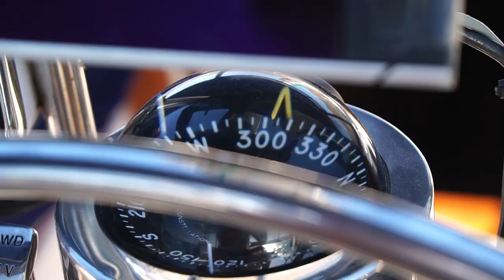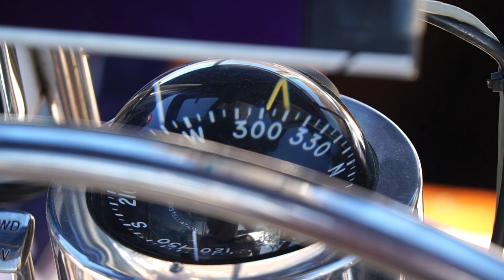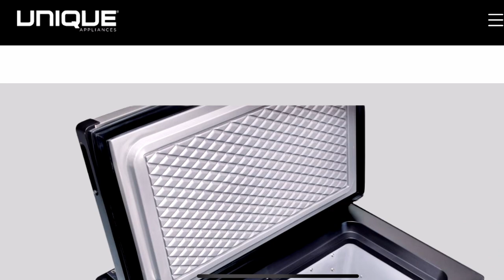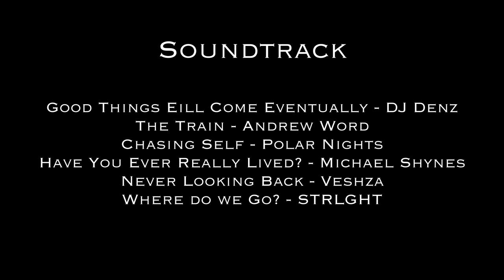Adventures in Mexico | Sailing and Catching Yellowtail | Destination Adventure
My life was always meat for adventure in one kind or another, and what better adventure than sailing.  While in the Bay of Conception, the Sea Witch was having some engine troubles with the tender boat, and word got out that the Destination Adventure guy might be able to help. Captain Pym tracked me down and told me about the issues, and in no time I had that old two stroke whippin again.  To say thank you, she offered to take me out n the sailboat for a day of sailing, and of course I said yes.  I have gotten to sail a couple of times in New Zealand on Americas Cup yachts, but this was my first time on a live-aboard.  I absolutely loved this experience, and I think some sailboat travel may be in the future for Destination Adventure.

Leaving the Bay of Conception, I had my sights set on getting into my first Yellowtail and finally adding some fresh meat into the freezer. In Loreto, theres is a beautiful beach that you can free camp on, but I learned quickly that the sand is awfully soft there, but it's not problem because I can still launch the boat and go fishing. I tried for days to get into a fish on my own, but this is such a different type of fishing than I am used to, and success did not seem to be on my radar, so I booked a charter.  Fishing charters are very affordable here, and it was worth every penny.  I was eager to learn the techniques from a local, and the techniques payed off immediately. I was the second one on the boat to get into a fish, and this was the largest fish I have ever had the pleasure to catch.  By the time I had him in the boat we were both played out but I was very thankful for his life to sustain my own.   The weather isn't looking too great in the next few days, which interferes with my current adventure plans, but I will find something fun to get into very soon.

I also am excited to say that the Merch line has some great new gear for you to enjoy